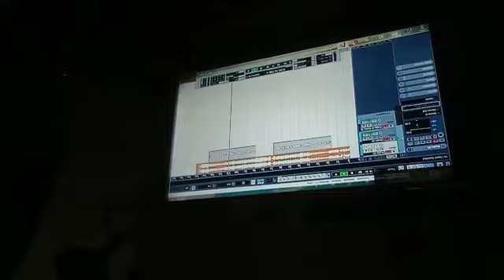O desh mere 🇮🇳🙏